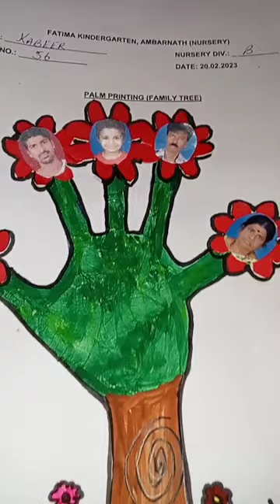palm painting (family tree)#🖐️🤚 Hand tree drawing 🥦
Nursery drowning Hand tree
palm painting
family hand 🌴 tree
hand painted tree drawing 🥦
nursery hand painted tree